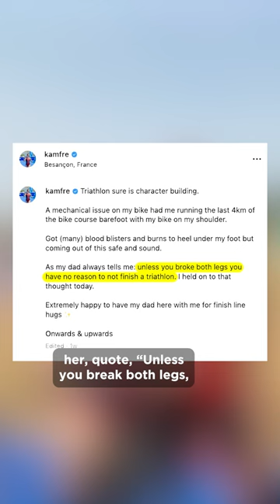Noah Lyles ties Usain Bolt record in NYC, Para triathlete Kamylle Frenette takes her bike for a run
Reigning 200m world champion Noah Lyles kept his winning streak alive at the NYC Grand Prix this past weekend, matching a Usain Bolt record in the process. Canadian Para triathlete Kamylle Frenette had a bike malfunction that resulted in her running 4 kms carrying her bike. This and more in our Athletics North weekly recap.